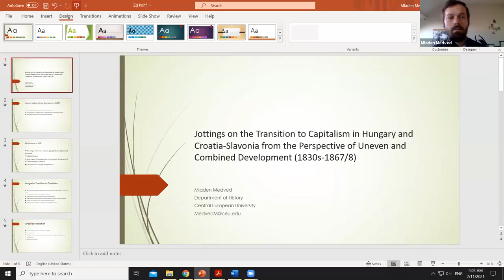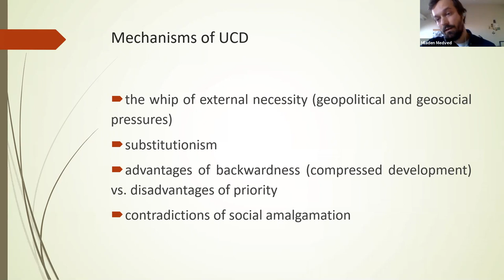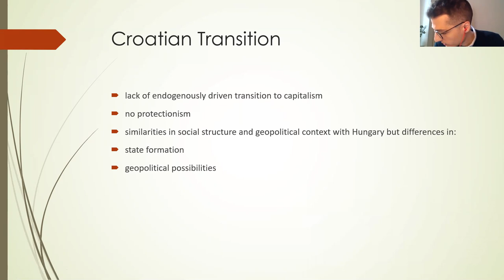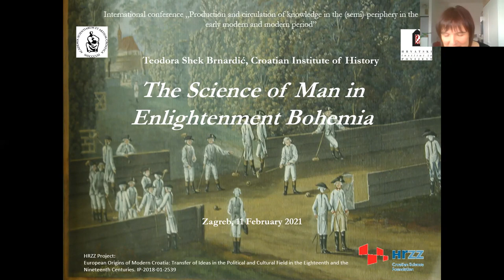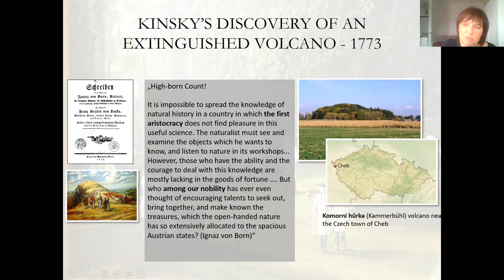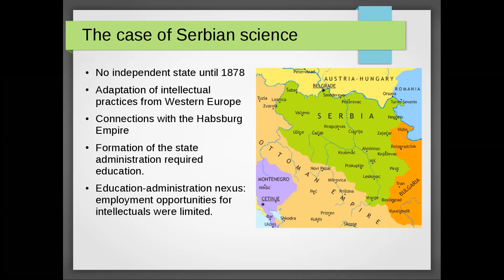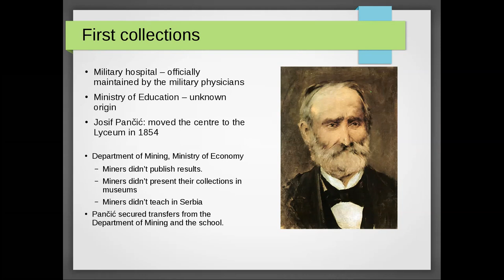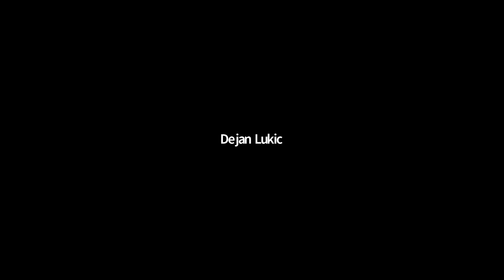II. sesija // II Panel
11:45–13:15 Panel 2
11:45–12:00 Franz FILLAFER (Austrian Academy of Sciences, Vienna), Empire of Circulation: Habsburg Knowledge in its Global Settings
12:00–12:15 Mladen MEDVED (Central European University, Vienna), Jottings on the Transition to Capitalism in Hungary and Croatia-Slavonia from the Perspective of Uneven and Combined Development (1830s-1867/8)
12:15–12:30 Teodora SHEK BRNARDIĆ (Croatian Institute of History, Zagreb), The Science of Man in the Enlightenment Bohemia
12:30–12:45 Dejan LUKIĆ (Asian University for Women, Chittagong), Creating a Geological Collection in the 19th Century Serbia
12:45–13:15 Q&A